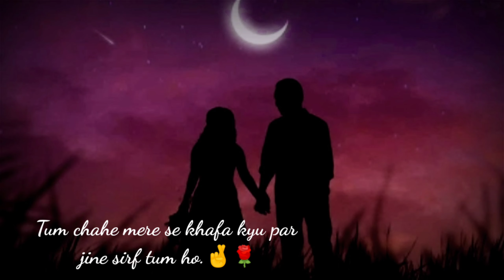Meri Jaan I Love you status😍 Good Night Shayari Romantic Love Status❤️Good Night love status😘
status I love u Jaan I love you status love you status
love you status I love u jaan I love u Jaan status Meri
Jaan status love u Jaan status I love you meri jaan
status I love you jaan status my jaan status I love u
¡aan I love u love u Janu status love u status I love
u meri Jaan I love u jaan I love u WhatsApp status
miss u Jaan status love u Meri Jaan status miss u
status I love you status I miss u jaan I miss you meri
¡aan jaan I love u status miss u Janu status Happy
Birthday meri jaan status I love you my jaan status
love you song status jaan love status meri jaan Meri
jaan love status I love u baby status I love u my jaan
love u romantic status I love you status video I miss
you status shayari jaan I love u Janu status Love jaan
status love u Jaan miss u status for Whatsapp miss
you jaan WhatsApp status status I love you jaan status
love you status love you because I love you status
Good Morning meri jaan status good night meri jaan
status good night status good night WhatsApp status
music youtube libery free music